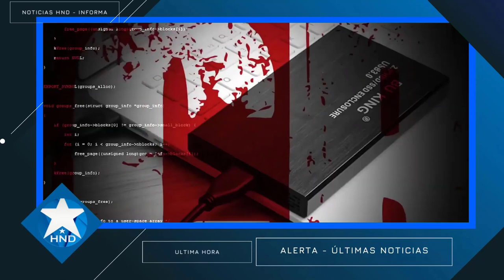Noticias Honduras 2 de febrero 2023, Ultimas Noticias Honduras 2 de febrero 2023, HONDURAS HOY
Juan Orlando Hernandez 2 de febrero 2023
Noticias Honduras
Honduras Noticias
Honduras hoy
Honduras